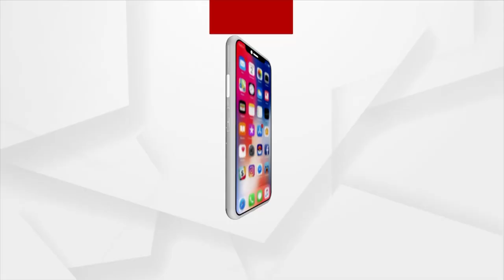250 Year Old Jagannath Temple To Be Lifted 6ft High In Berhampur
250 Year Old Jagannath Temple To Be Lifted 6ft High In Berhampur.